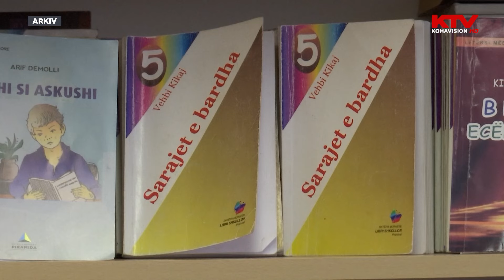Siguria dhe orari mësimor, arsyet për zgjedhjen e arsimit privat mbi atë publik | KTV